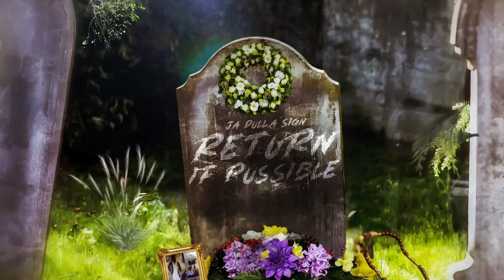Ja Dolla Sign - The Older I Get (Official Audio)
3. The Older I Get

A dedication to my Pops ✝️ . September is his birthday month so i hadda do somethin special in memory of him . I love you my G . ❤️

And…RIP (Return If Possible) 😭🙏🏾🕊️

Music video by Ja Dolla Sign performing The Older I Get (Official Audio) ©️ 2024 T.R.A.P Records